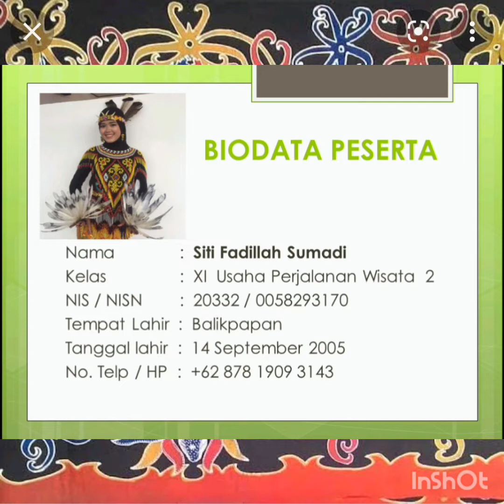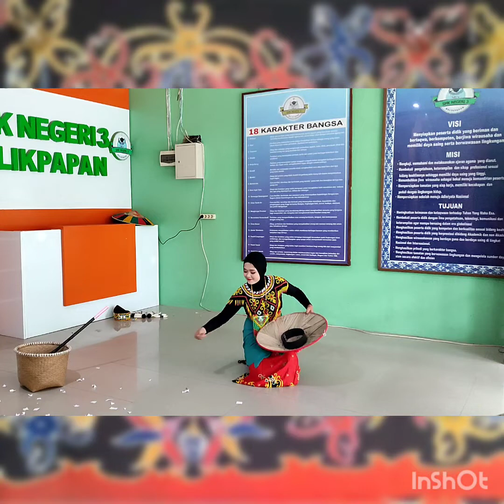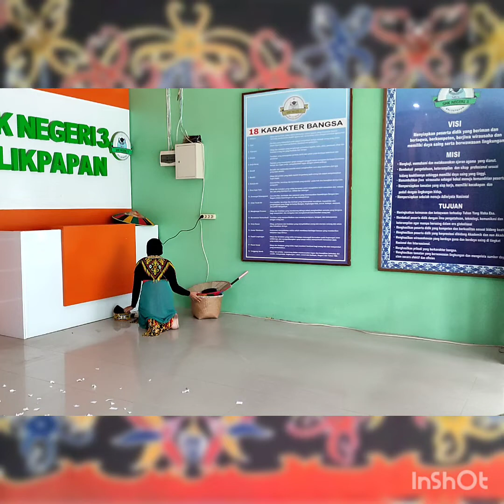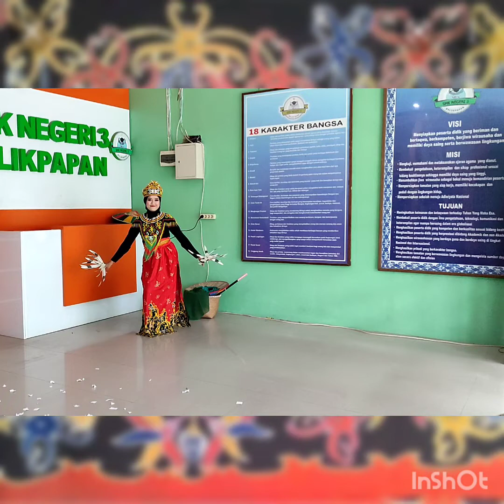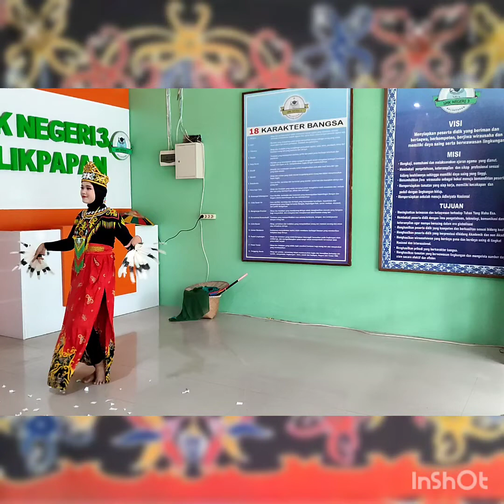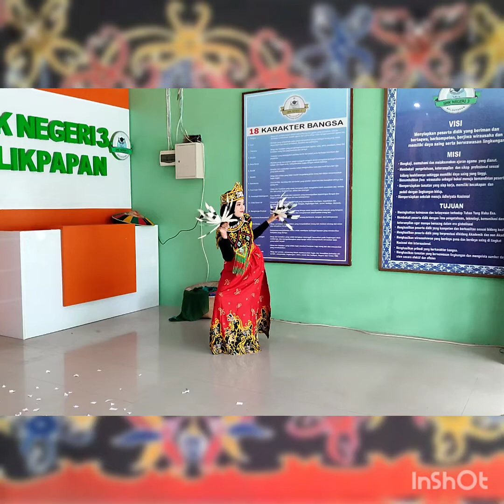Tari Panen Raya (FLS2N SMK Kota Balikpapan, Provinsi Kalimantan Timur)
Peserta :
Siti Fadillah Sumadi
XI Usaha Perjalanan Wisata 2

Pendamping / Pelatih :
Hj. Dian Ida Merdekasari, S.Pd., M.Pd.
Guru BK / Pelatih Tari

Tari Garapan SMK Negeri 3 Balikpapan
Musik Iringan by Angkasa Irwansyah (SABAR)

Tari Panen Raya (Hasil Bumi)

Sinopsis Tari :

Tarian ini adalah perpaduan antara “Tari Jepen” dan “Tari Dayak” diiringi musik yang indah.

Tarian ini dipresentasikan oleh seorang gadis yang ceria namum tetap lembut dengan gerakan yang dinamis, energik, atraktif serta tetap bersahaja.

Tarian yang menggambarkan ungkapan rasa syukur akan hasil bumi (panen hasil kebun dan panen hasil sungai) yang telah tiba.

Walaupun berbeda tempat tinggal, budaya, bahasa, tidak mempengaruhinya untuk tetap saling menghormati, bekerjasama, bergotong royong, penuh kegembiraan atas berkah hasil bumi yang melimpah.